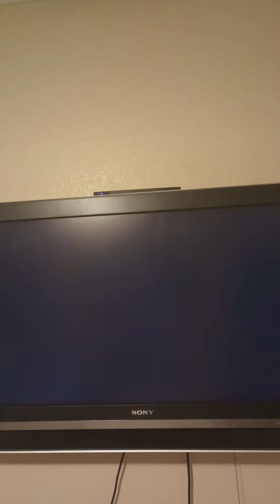Mario Kart Wii September 17th 2022 (READ DESCRIPTION)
I uploaded 2 of them by accident, sorry for the inconvenience